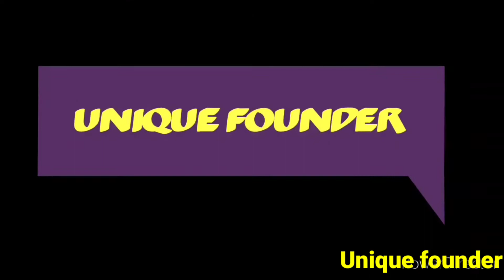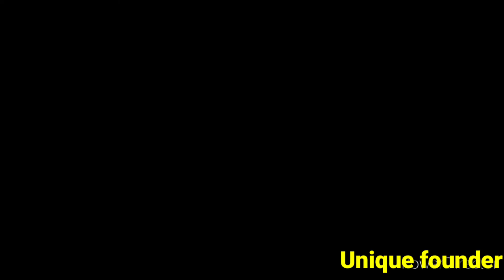IPL 2021! HIGHLIGHTS RCB VS SRH: Match-06!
IPL 2021: SUNRISERS HYDERABAD VS ROYAL CHALLENGERS BANGALORE! MATCH-06!